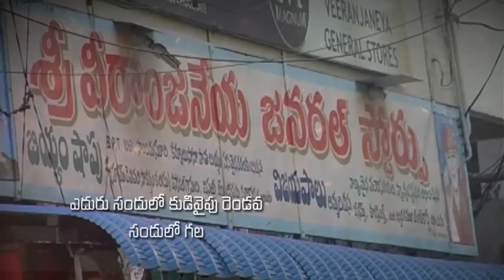Pastor Katuri Moses garu ||17-10-2019|| అంశం: ఓడిపోయిన చోటే విజయం పొందాలంటే--పార్ట్-2...